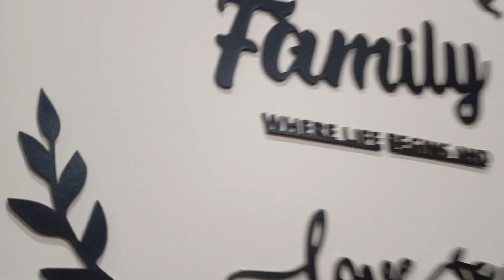DuniyaPur Episode 10 Teaser | Khushaal Khan | Sami Khan | Nauman Ijaz | Green TV